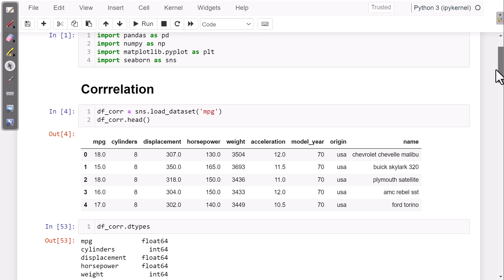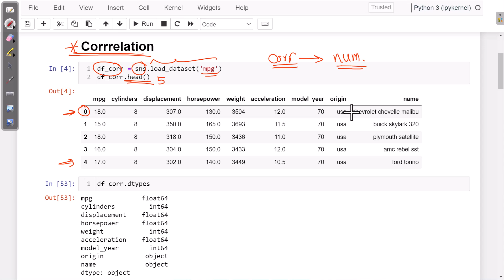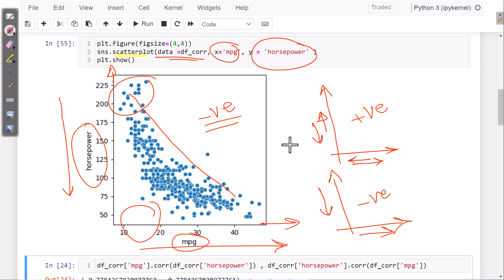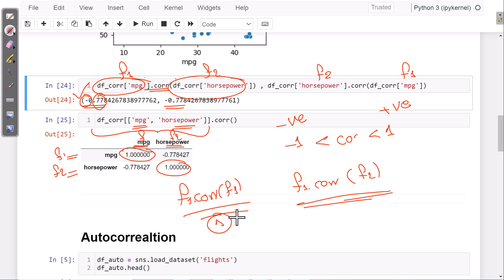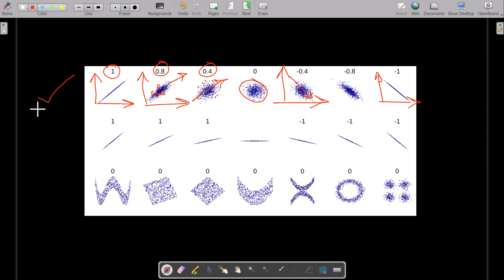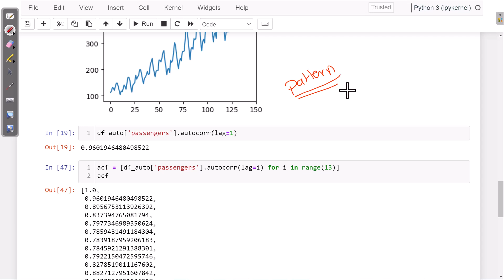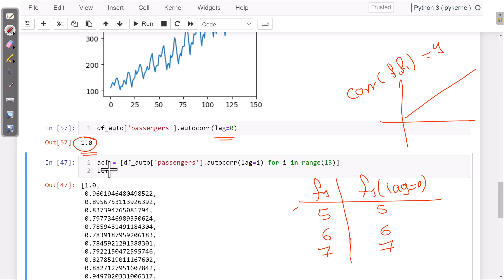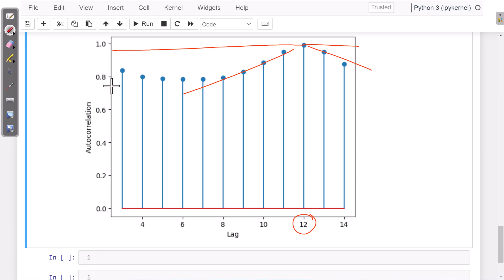ما الفرق بين Correlation vs Autocorrelation ومفهومهما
Correlation و Autocorrelation هما مفهومان مختلفان يستخدمان في تحليل البيانات، وخاصة في علوم البيانات والإحصاء.

 1. Correlation (الارتباط):
- المفهوم: يقيس العلاقة بين متغيرين مختلفين، أي كيف يتغير متغير عندما يتغير متغير آخر.
- الهدف: معرفة ما إذا كان هناك ارتباط إيجابي (عندما يزيد أحد المتغيرات، يزيد الآخر) أو ارتباط سلبي (عندما يزيد أحد المتغيرات، يقل الآخر).
- الاستخدام: يتم استخدامه في تحليل البيانات عندما نريد معرفة العلاقة بين متغيرين مستقلين، مثل العلاقة بين عدد ساعات الدراسة والدرجات التي يحصل عليها الطالب.

 2. Autocorrelation (الارتباط الذاتي):
- المفهوم: يقيس العلاقة بين متغير مع نفسه في أوقات مختلفة، أي هل يتأثر المتغير بقيمه السابقة على مدار الزمن.
- الهدف: معرفة كيف ترتبط قيمة المتغير في وقت معين مع قيمه السابقة عند فترات (أزمنة) مختلفة.
- الاستخدام: يستخدم بشكل رئيسي في تحليل السلاسل الزمنية، مثل التنبؤ بالمبيعات المستقبلية بناءً على بيانات المبيعات السابقة.

الفرق الأساسي:
- Correlation: يقارن بين متغيرين مختلفين في نفس الوقت.
- Autocorrelation: يقارن بين نفس المتغير في أوقات مختلفة (على مدار الزمن).

ببساطة، الارتباط يستخدم لفهم العلاقة بين متغيرين، بينما الارتباط الذاتي يستخدم لفهم كيف يتأثر المتغير بنفسه عبر الزمن.